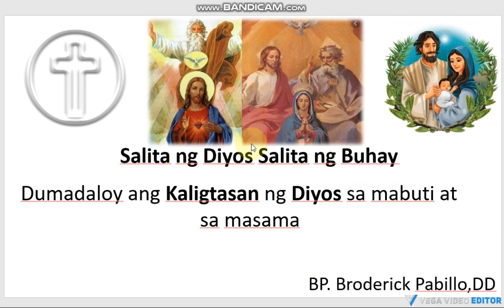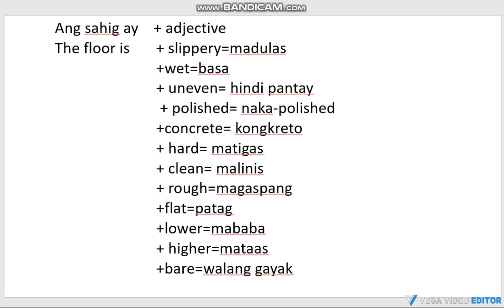MATUTONG MAKAPAG ENGLISH AGAD NGAYONG ARAW NA ITO FLOOR ADJECTIVES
Madaling Paraan Para Makapag English Agad!